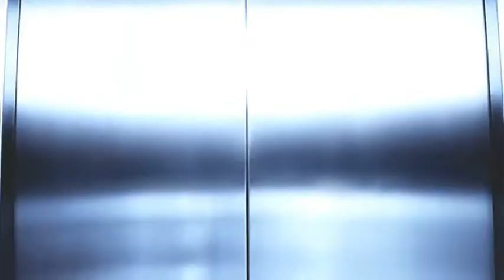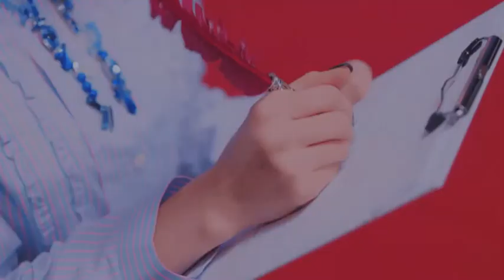Gladys - Drive Me Away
# VeronikaJ2
# VeronikaJ3
# VeronikaJ4

Další informace
Poslouchejte bez reklam se službou YouTube Premium
Skladba
Drive My Away (Easy Drive)
Interpret
Gladys
Licence udělena YouTube:
Adrev for Rights Holder (od vydavatele EAMS)